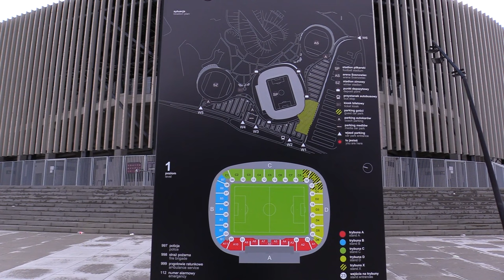Collins w Zagłębiu Sosnowiec 16.01.2024